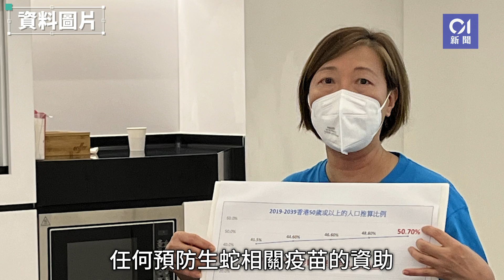新冠後生蛇風險大增 組織倡政府將預防生蛇疫苗納免費接種計劃 ︳01新聞